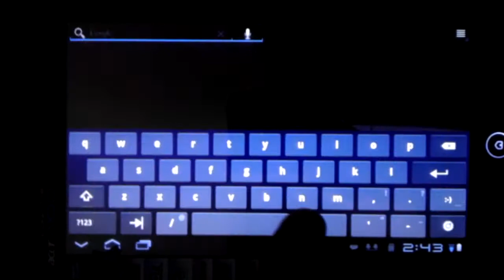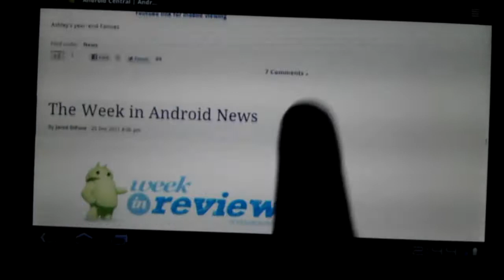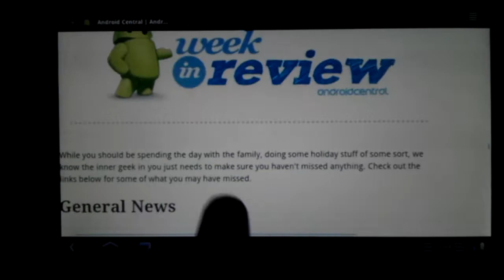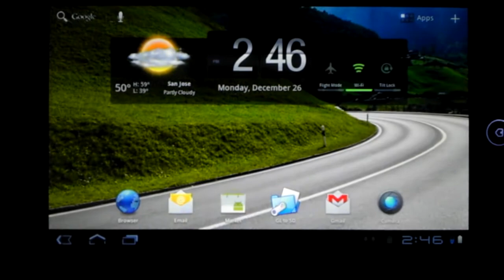Acer a100 stock browser running honeycomb 3.2